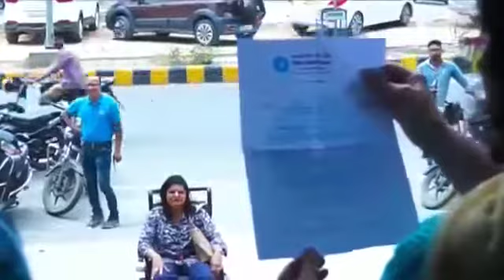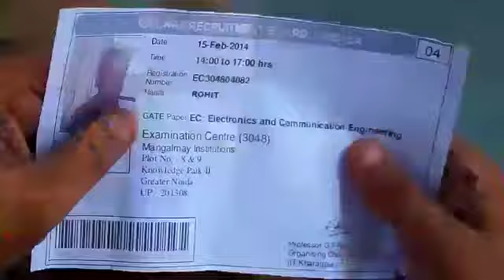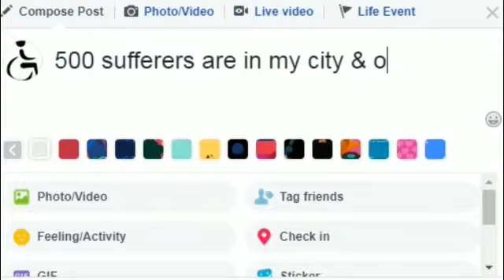6 Million- a short film on Accessible India campaign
Accessible India campaign: Need for ramps everywhere- this video emphasizes the difficulties faced by persons with disabilities- an awareness needs to be created...a small effort by AAROHAN WELFARE SOCIETY, Yamunanagar, Haryana